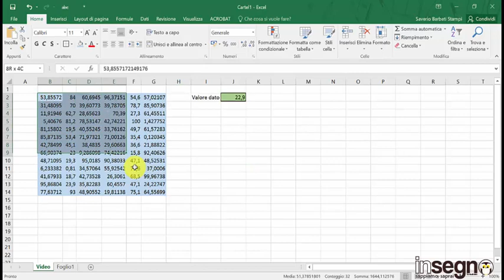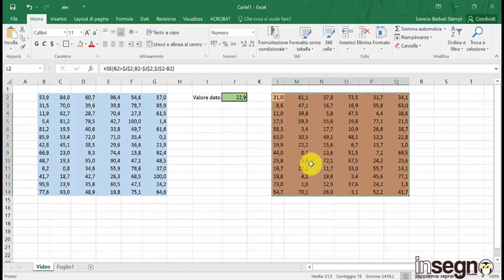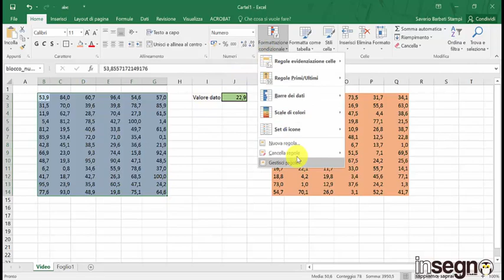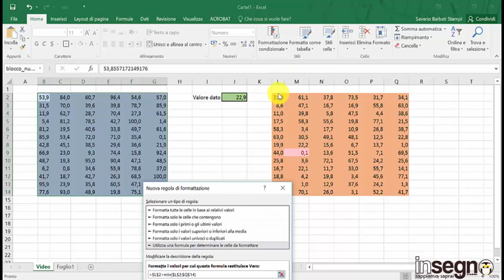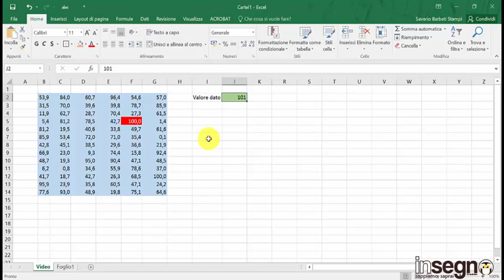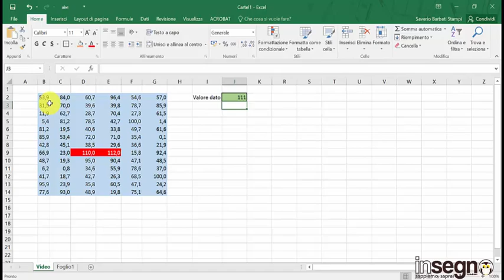Excel: cercare e trovare il valore più vicino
Vediamo come trovare, tra un insieme di numeri, il valore che più si avvicina ad un numero dato